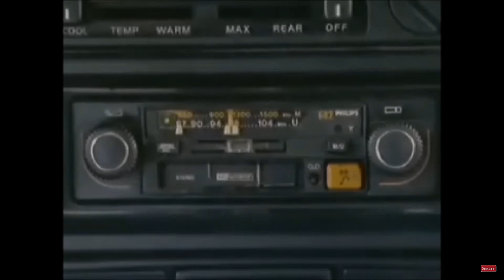TOP ADS Znane Zakazane Zabawne Reklamy #3